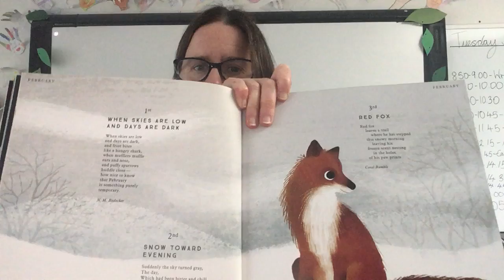21 2 2 Poem of the Day